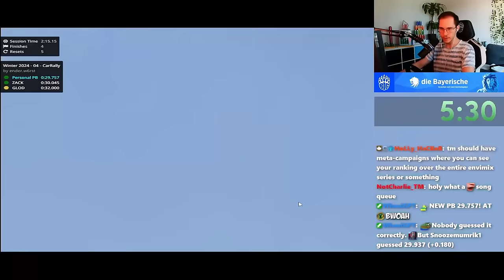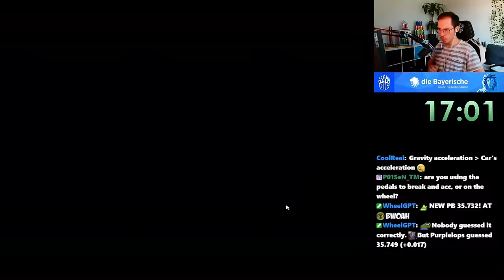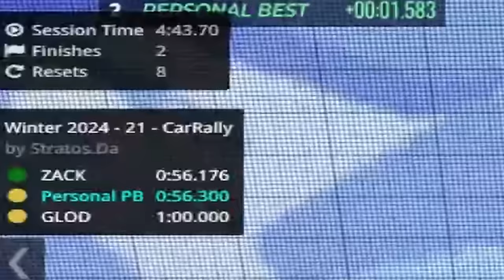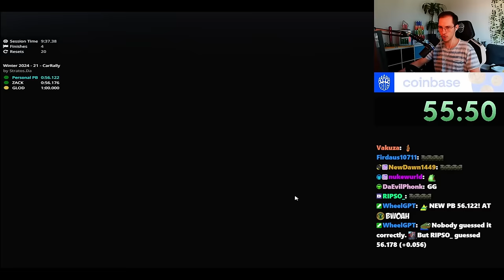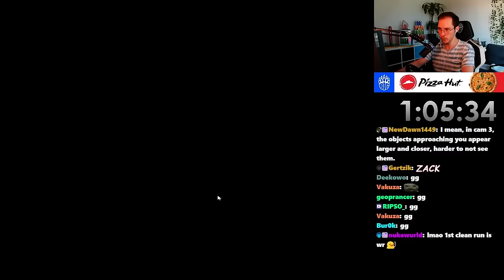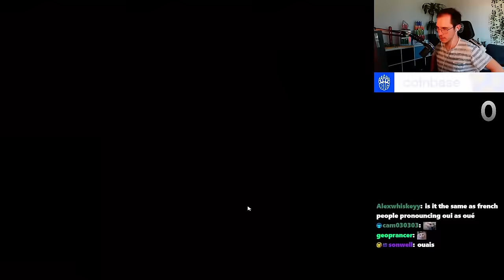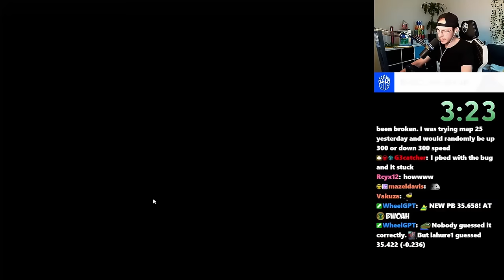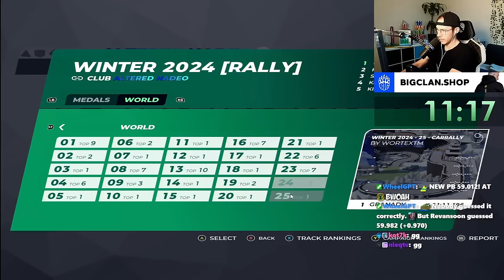I tried to Beat TrackMania with the New Rally Car!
Is it possible to beat TrackMania's Winter 2024 Campaign with only using the new Rally Car?

0:00 Discovery
42:50 WR Hunting